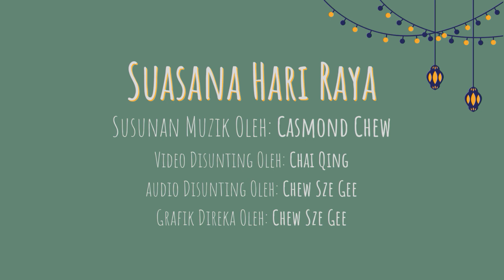Suasana Hari Raya Flute Quartet | ASWARA Flute 2021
Suasana Hari Raya Flute Quartet, dipersembahkan oleh ASWARA Flute Sesi 2021 di bawah bimbingan Ms. Chew Sze Gee.

Susunan muzik oleh: Casmond Chew Chee Foong
Video disunting oleh: Chai Qing
Audio disunting oleh: Chew Sze Gee
Grafik direka oleh: Chew Sze Gee

Pemuzik/flutist dalam video:
Chai Qing (Degree, Tahun 2)
Saufi Abdul Hadi (Diploma, Tahun 2)
Kwek Wai Jem (Diploma, Tahun 1)
Chew Sze Gee (Pensyarah Flute)

Akademi Seni Budaya dan Warisan Kebangsaan
"Melangkah ke hadapan bersama tradisi."